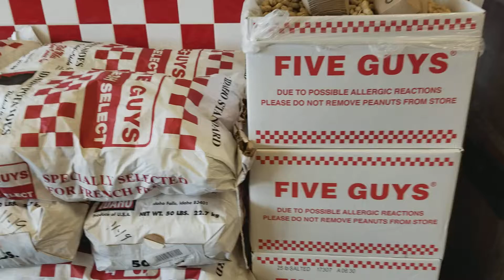FREE PEANUTS IN FIVE GUYS